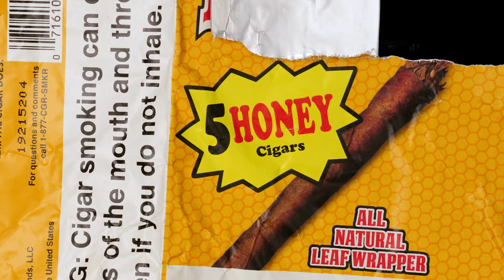DaReaLICEMAN ft. OG Dre “Thuggin Outside”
ARTIST: DaReaLICEMAN
SONG: Thuggin Outside
Follow Iceman & His Team Online:
Iceman Instagram
Serious Gas Podcast & GOR!LLA GAME OMNIBUS is for all things BUSINESS RELATED to any GOR!LLA G.A.M.E. MUSIC & MEDIA/ GOR!LLA G.A.M.E. MANAGEMENT Artists & Producers.
FANS: For comments, inquiries, tour dates, and record release info please
ANY PERFORMANCE OR APPEARANCE OFFERS: If you are a qualified promoter with an established track record - you should submit an offer to: . Please understand there is a fair market price for Our Artists performances in the US and Internationally. Know the fees.
For availability and to submit an offer please send the following:
1)The Company & Promoter Name, address, email, and phone numbers making the offer
2) Date and Location of the venue
3) Venue size, est. ticket price, and any and all sponsorship arrangements that might be arranged with promoter or venue
4) Compensation Offer, including travel, hotel and all artist production expenses
5) Promoters Post References.
GOR!LLA G.A.M.E. MANAGEMENT